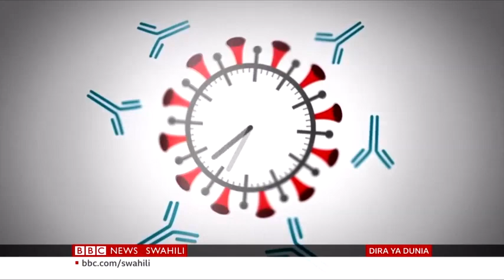Marekani Yazuia wananchi wake kutembelea Tanzania! Hatari za kirusi kipya!